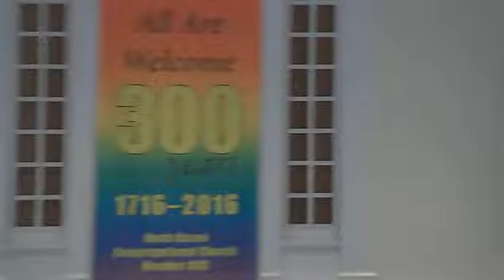NHCC Service 5 15 2022